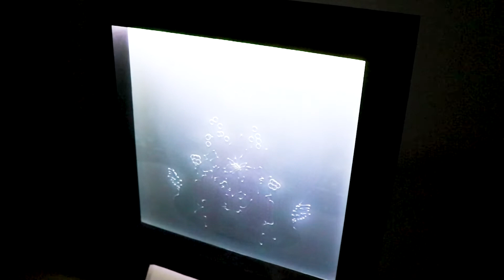7 juli 2022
Kader met licht